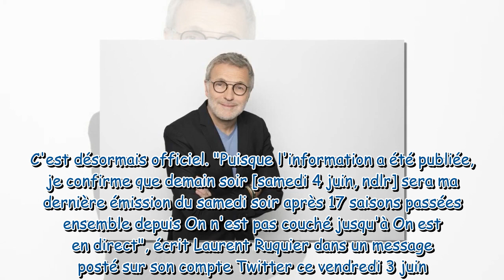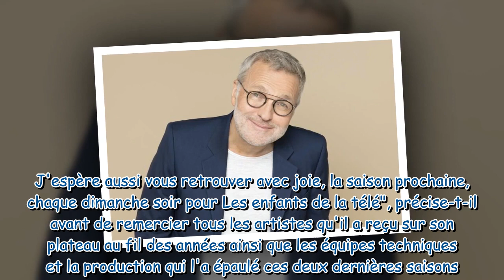On est en direct : la raison du départ de Laurent Ruquier se nomme… Léa Salamé